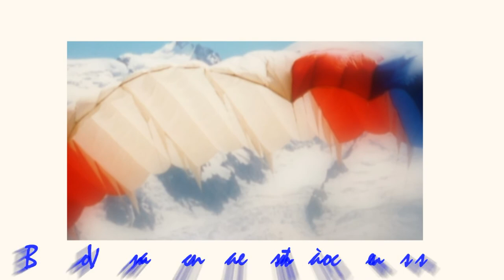Bleu-Blanc-Rouge - Claude DEBUSSY "Le Petit Nègre" - FULL HD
Une brève musique de Claude Debussy, compositeur français de  fin 19è,  encadre joyeusement une évocation libre de  la Fête Nationale française autour du drapeau tricolore ... très éloignée du traditionnel hymne guerrier "La Marseillaise" ...
L'occasion est saisie de souhaiter de "BONNES VACANCES"   à TOUS.